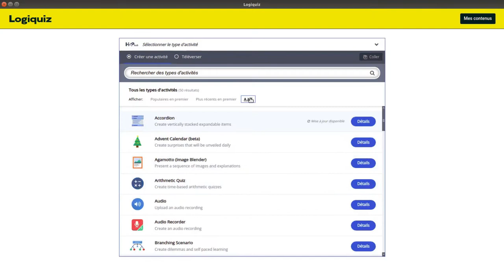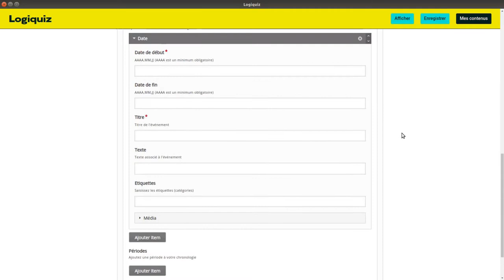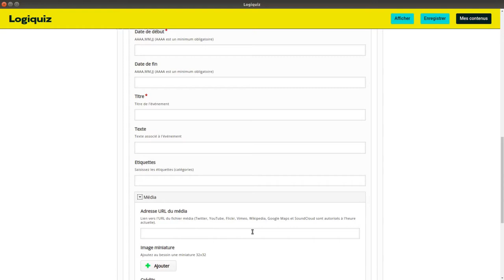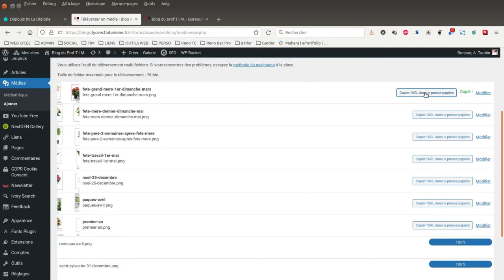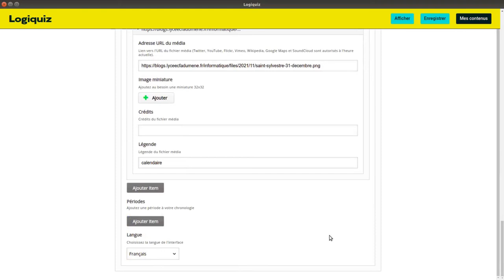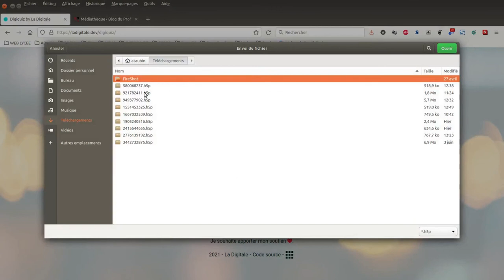Tuto vidéo : Réaliser une chronologie avec Timeline de H5P dans Logiquiz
Points à retenir :
- Choisir l'activité Timeline
- Choisir un arrière plan
- Saisir les différentes dates et descriptions
- Ajouter éventuellement des médias
- Exporter en H5P